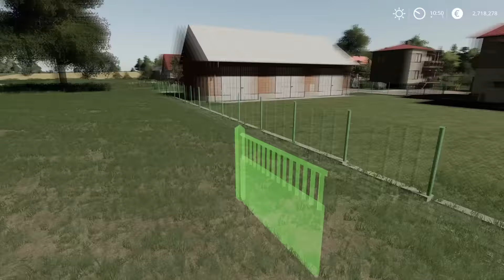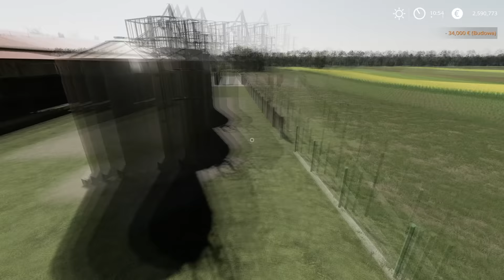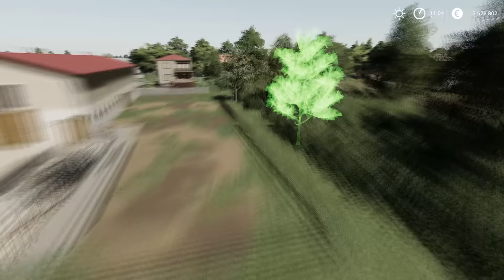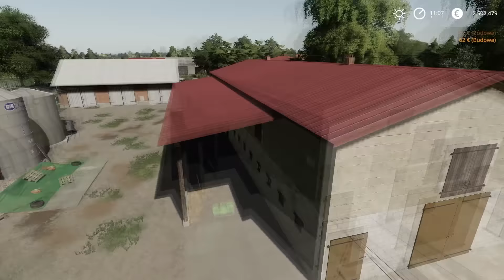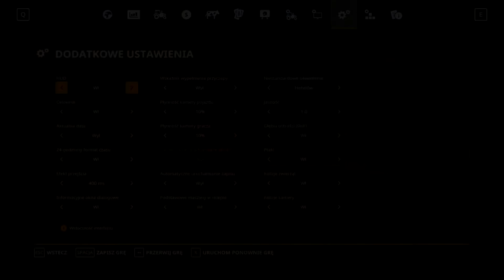🔨 POBIERZ GOSPODARKĘ + SAVE 🔥 BUDOWANIE FARMY 🔥 WOLA BRUDNOWSKA 🔥 DOWNLOAD 😱 FS 19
PRZECZYTAJ OPIS!!!
Poniżej załączam dla was link do pobrania dwóch zapisów. Jeden z ustawionymi maszynami, drugi bez nich oraz plik tekstowy który otwieramy np Notepad+ i pobieramy paczkę modeli placeable ( wszystkie linki orygnalne, nie zarabiam na nich, nie roszczę sobie także żadnych praw).

Jeśli sie okaże, że wasz 20 zapis już jest wykorzystany starczy zmienić nazwę na taki który macie wolny.

Jeśli po prawidłowym wrzuceniu save do odpowiedniego folderu, dalej nie będzie gra widziała zapisu, proszę sprawdzić czy wasz folder z zapisem skopiował się prawidłowo.

Aby uniknąć problemów, najlepiej jak pobierzecie sobie wszystkie modele z pliku tekstowego.
Modele bede uzywał do wszystkich odcinków, a jeśli coś nowego dojdzie to będę linki aktualizował a modeli uzywał tylko z modhub.